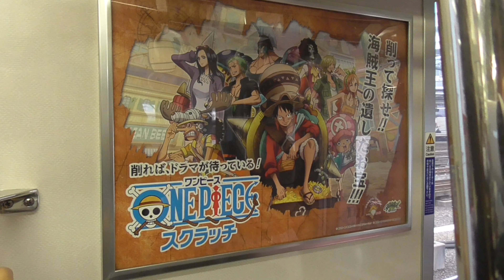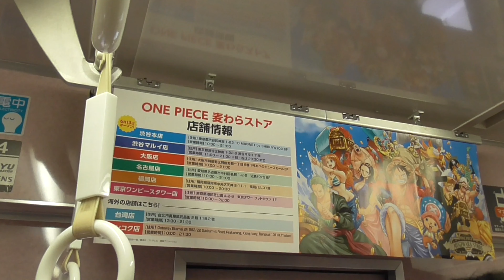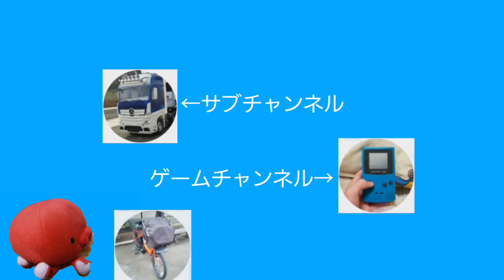【60fps】No.R-50 リベンジ撮影！京急本線 平日ラッシュ時の分割併合 Part.7【鉄道・京急の動画 No.14】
↓前回の動画はこちら↓
前回のリベンジで再び撮影に行きました。今回は、1065-編成「トラッドトレイン」を見ることができました。また、青砥まで1057-編成「イエローハッピートレイン」の車内の掲示物も収録しています。

↓収録した編成・形式はこちら。(チャプター一覧)↓
0:00 63H 特急 品川止まり 京急1000形(2代)1457編成(金沢検車区 所属)
0:44 7C 特急の増結車の送り込み 京急600形(3代)652編成(金沢検車区 所属)
1:10 63H 特急 京成青砥行 12両編成 発車シーン
1:32 63H 特急 京成青砥行 京急1000形(2代)1129編成(久里浜検車区 所属)
1:47 1D エアポート急行 金沢文庫行 京急600形(3代)603編成(久里浜検車区 所属)
2:22 3B 快特の増結車の送り込み 京急1000形(2代)1481編成(新町検車区 所属)
2:41 67H 特急の増結車の送り込み準備 京急1000形(2代)1809編成(金沢検車区 所属)
3:07 65H 特急 品川止まり 京急1000形(2代)1465編成(新町検車区 所属)
4:04 67H 特急の増結車の送り込み 京急1000形(2代)1809編成(金沢検車区 所属)
4:31 65H 特急 京成青砥行 12両編成 発車シーン
4:55 65H 特急 京成青砥行 京急1500形1719編成(久里浜検車区 所属)
5:09 増結車の送り込み
5:36 3B 快特 品川行 京急1000形(2代)1481編成(新町検車区 所属)
5:48 3B 快特 品川行 京急2100形編成番号不明(金沢検車区？or久里浜検車区？)
6:02 3B 快特 品川行 12両編成 発車シーン+京急1000形(2代)1025編成(新町検車区 所属)
6:22 67H 特急 品川止まり 京急1000形(2代)1809編成(金沢検車区 所属)
7:20 69H 特急の増結車の送り込み 京急600形(3代)651編成(金沢検車区 所属)
7:53 67H 特急 京成青砥行 12両編成 発車シーン+1453編成の移動
8:13 67H 特急 京成青砥行 京急1000形(2代)1121編成(久里浜検車区 所属)
8:57 71H 特急の増結車の送り込み 京急1000形(2代)1489編成(新町検車区 所属)
9:28 69H 特急 京成青砥行 12両(600形(3代)651編成+1000形(2代)1009編成)
9:46 73H 特急の増結車の送り込み 京急600形(3代)654編成(金沢検車区 所属)
10:02 11C 特急の増結車の送り込み準備 京急1500形1521編成(新町検車区 所属)
10:21 7C 特急 神奈川新町止まり 京急600形(3代)652編成(金沢検車区 所属)
11:06 11C 特急の増結車の送り込み 京急1500形1521編成(新町検車区 所属)
11:42 7B 快特 品川行 京急1000形(2代)1185編成(金沢検車区 所属)
12:06 7B 快特 品川行 京急1000形(2代)1413編成(金沢検車区 所属)
12:48 7C 特急 羽田空港行 12両編成 発車シーン
13:21 7C 特急 羽田空港行 京急600形(3代)603編成(久里浜検車区 所属)
13:45 増結車の移動シーン
14:01 63 普通 京急川崎行 京急1000形(2代)1361編成(金沢検車区 所属)
14:16 11B 快特 品川行 京急1000形(2代)1065編成(久里浜検車区 所属)
14:33 11B 快特 品川行 京急1000形(2代)1453編成(金沢検車区 所属)
14:45 11B 快特 品川行 連結シーン
15:00 11B 快特 品川行 12両編成 発車シーン
15:41 11C 特急 神奈川新町止まり 京急1500形1521編成(新町検車区 所属)
15:53 75H 特急 品川止まり 京急1000形(2代)1429編成(新町検車区 所属)
16:47 77H 特急の増結車の送り込み 京急1000形(2代)1473編成(新町検車区 所属)
17:34 75H 特急 京成高砂行 12両編成 発車シーン
18:06 75H 特急 京成高砂行 京急1500形1731編成(久里浜検車区 所属)
18:36 増結車の送り込み(17B 快特 1409編成+特急 1445編成)
19:23 3 普通 品川行 京急1000形(2代)1613編成(金沢検車区 所属)
19:48 増結車の送り込み準備(79H 特急 1477編成(新町検車区 所属)
20:14 87H 特急 三崎口行 京急600形(3代)607編成(久里浜検車区 所属)養老鉄道HM付
20:29 13B 快特 品川行 京急1000形(2代)1161編成(久里浜検車区 所属)
20:40 31D エアポート急行 金沢文庫行 京急1000形(2代)1177編成(金沢検車区 所属)
21:02 13C 特急 羽田空港行 京急1000形(2代)1001編成(金沢検車区 所属)
21:37 77H 特急 品川止まり 京急1000形(2代)1473編成(新町検車区 所属)
22:42 79H 特急の増結車の送り込み 京急1000形(2代)1477編成(新町検車区 所属)
23:08 77H 特急 押上行 12両編成 発車シーン
23:27 77H 特急 押上行 京急600形(3代)604編成(久里浜検車区 所属)
23:42 15B 快特 品川行 京急600形(3代)656編成(金沢検車区 所属)
24:02 15B 快特 品川行 連結＋京急1000形(2代)編成番号不明
24:53 63H 特急 三崎口行 京急1000形(2代)1129編成(久里浜検車区 所属)
25:12 27SH 快特 京成青砥行 京急1000形(2代)1057編成(久里浜検車区 所属)
26:00 1057編成の車内掲示物
26:27 27H 回送状態で発車(泉岳寺～ 27H 普通 京成青砥行)
27:41 エンディング

動画の詳細情報
撮影場所 京急本線 金沢文庫駅(KK-49)
撮影日 2019/08/16(金)
撮影機材 Panasonic HC-V360M
編集ソフト CyberLink PowerDirector17

チャンネルのライブラリ

↓twitter始めてみました。↓※全てのチャンネルの動画情報をツイートします。